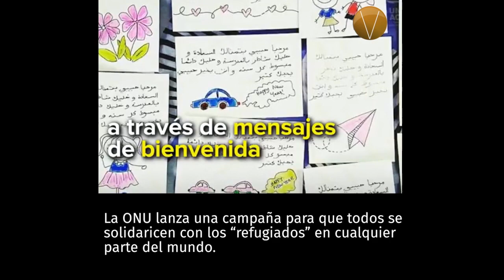Un minuto de Vértigo 090119